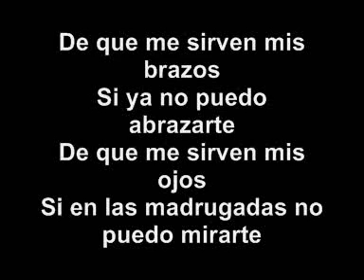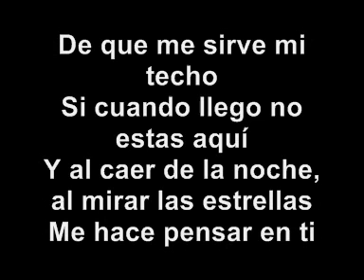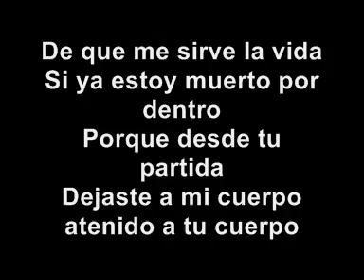Vagón Chicano - De que me sirve (con la letra)